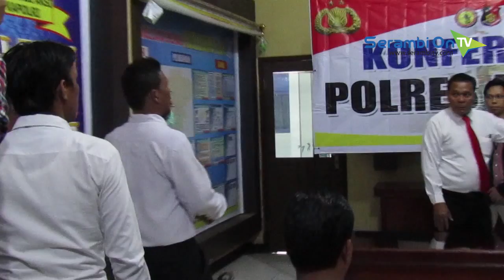Maling Baterai Tower Telkomsel, Pelaku Ternyata Mantan Pekerja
SERAMBITV.COM, MEULABOH- Kepolisian di Kabupaten Aceh Barat menangkap CS dan DF, tersangka pelaku pencurian banterai milik Telkomsel di Meulaboh.

Keduanya diketahui pernah bekerja untuk Telkomsel dan berdomisili di Aceh Besar.

Polisi juga masih memburu dua lainnya yang dinyatakan buron.

Dari laporan yang diterima Polres Aceh Barat, ada empat titik tower operator seluler yang beterainya dicuri, dengan nilai keseluruhan Rp 240 juta.

Akibat perbuatannya, tersangka dijerat pasal 363 Ayat 2 KUHP dengan ancaman sembilan tahun penjara.